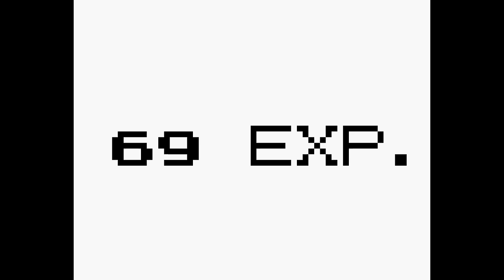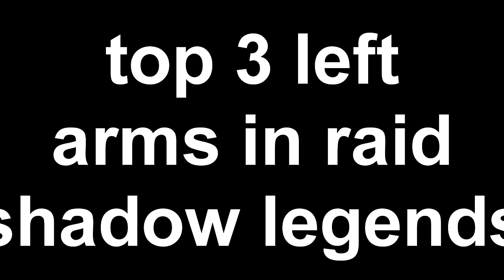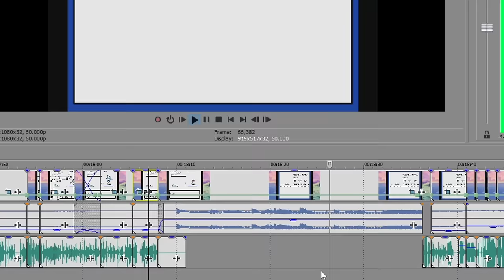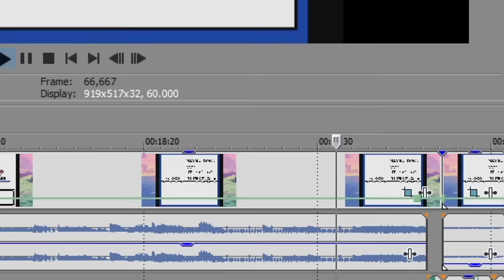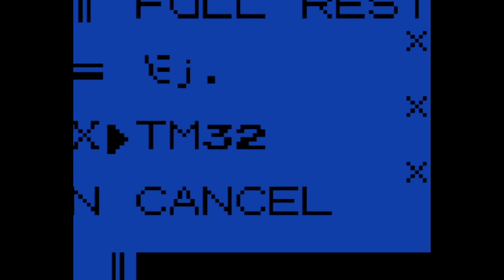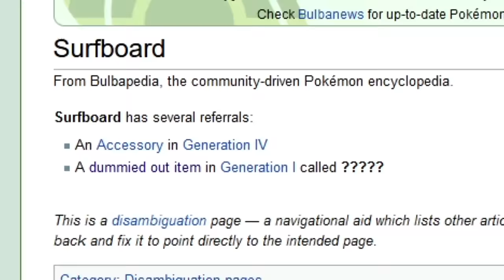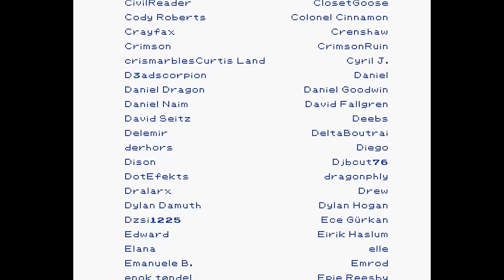Completely Normal Pokémon Blue Playthrough :)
Install Raid for Free ✅ IOS/ANDROID/PC and get a special starter pack 💥 Available only for the next 30 days

STARRING

SPECIAL THANKS

artwork!!!

helped me with every single annoying question i asked regarding this route (which is a slight variation of an older Reverse Badge Order route). video straight up not possible without him.

general resources and advice

FrenchOrage
Mishuk9
PolarKoala
Superjustinbros